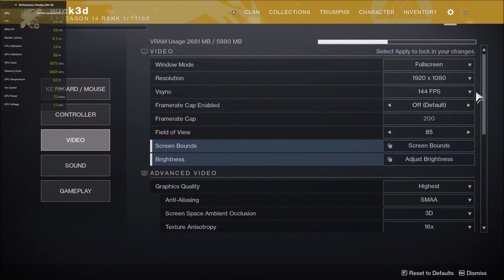Destiny 2 - Acer Predator Helios 300 - RTX 2060 - Highest Graphics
Trying out Destiny 2 using Acer Predator Helios 300 with Highest Graphics settings

Device: Acer Predator Helios 300
CPU: i7 9750H
GPU: RTX 2060
Graphics Settings: All Max
Resolution: 1080p